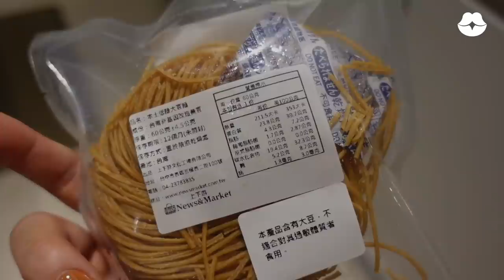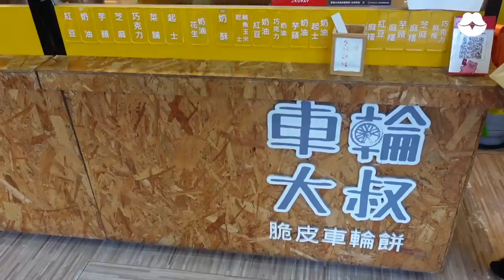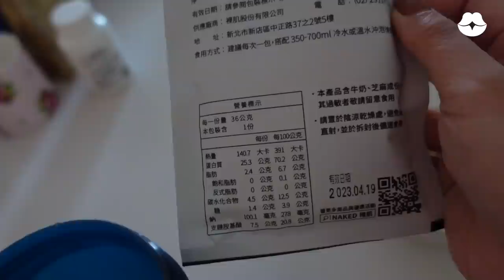May Fit Vlog #10 冬日我如何維持體態? 不刻意斷食、毋需節食的平衡飲食😌(含一週真實三餐記錄+訓練內容)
或許….在卡路里計算、一味追求瘦身之外，好好地聆聽內心真正需求，達成屬於自己的身心平衡才是更為重要的。
Welcome to May Fit Vlog .